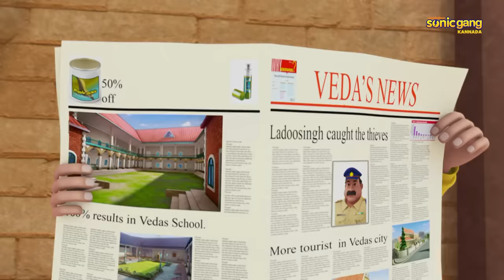ಶಿವ-ಶಿವ vs ಸೈಕಲ್ ಚೋರ್ ಭಾಗ 1 | Shiva-Shiva vs Cycle Chor Part 1